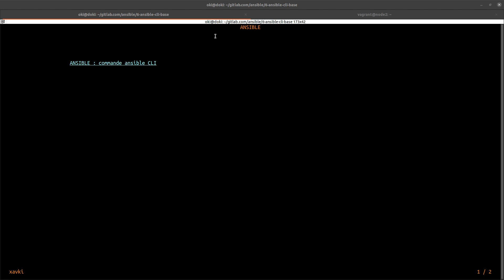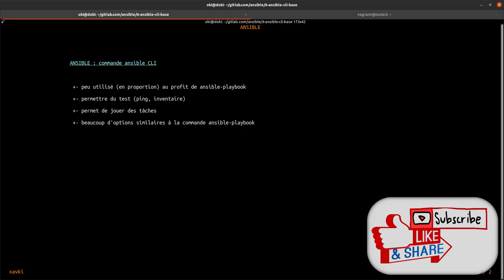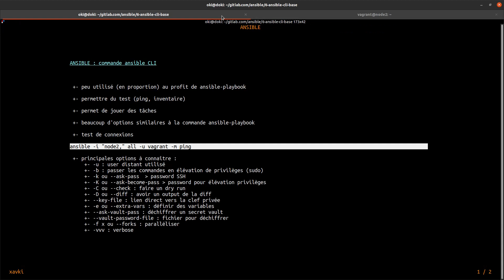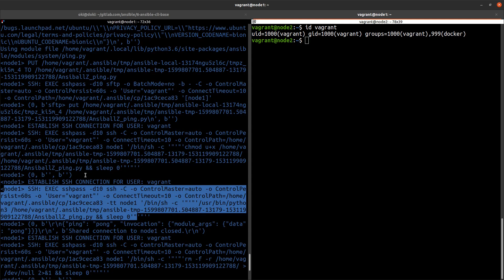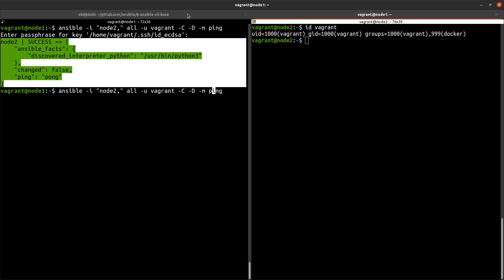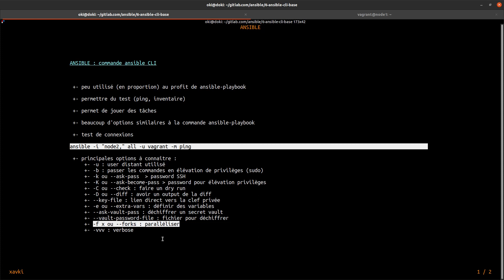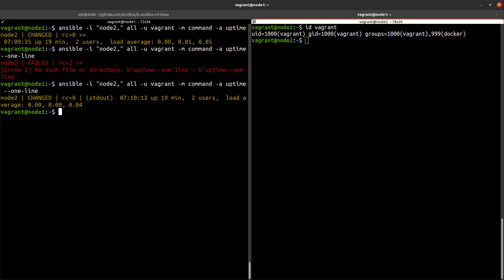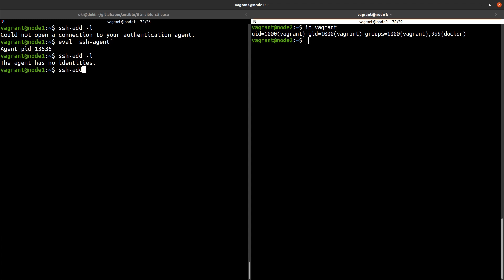ANSIBLE- 6. LA COMMANDE ANSIBLE EN CLI